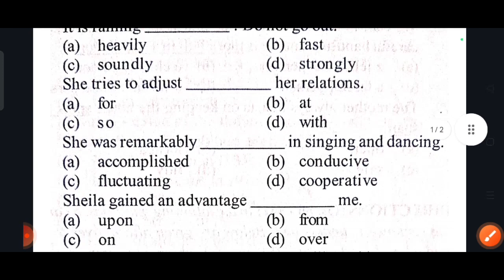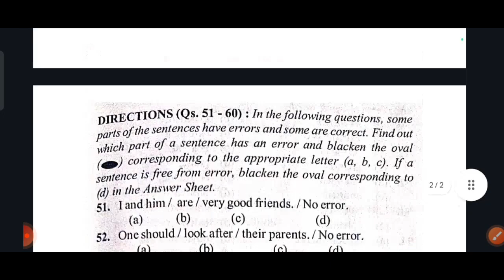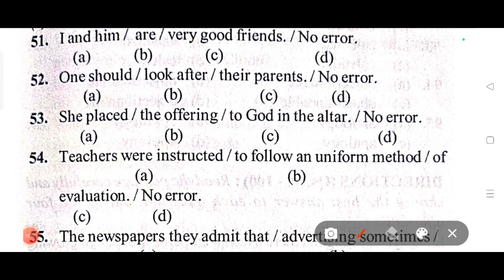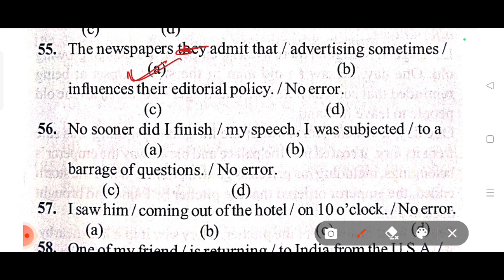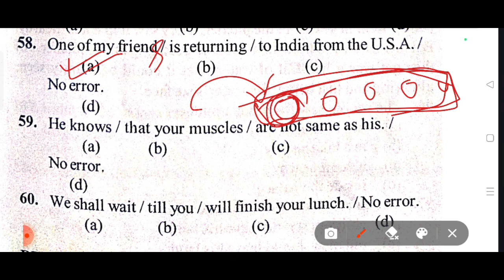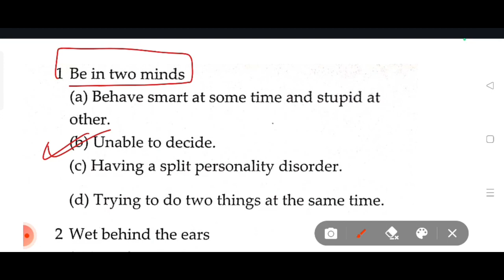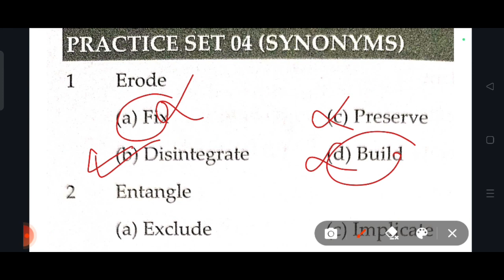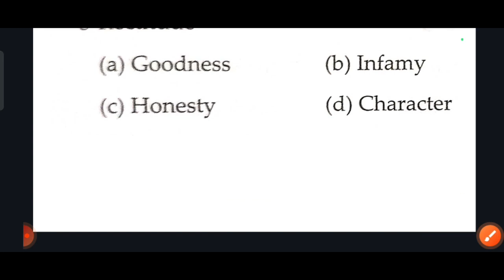English Mock Test (Part-35) 🔥🥵 | Grade 3 and Grade 4 | All Assam 12,600+ vacancy 🔥